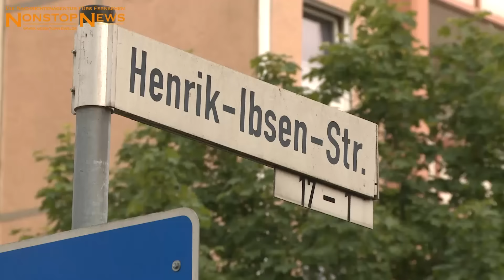09.06.2016: Kinder sexuell belästigt: Fahndung nach Sexualstraftäter in Rostock geht weiter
Rostock-Evershagen - Im Rostocker Nordwesten treibt ein mutmaßlicher Sexualstraftäter, der sich an Kindern vergreift, sein Unwesen. Die Polizei ist seit Bekanntwerden der Vorfälle am Dienstag in erhöhter Alarmbereitschaft. Ein bislang unbekannter Mann hatte am Nachmittag vier Mädchen im Alter zwischen 9 und 13 Jahren sexuell belästigt. Die Vorfälle ereigneten sich in den Stadtteilen Evershagen und Lütten Klein, dort in der Nordahl-Grieg, der Ehm-Welk-, der Henrik-Ibsen- sowie in der Turkuer Straße. Diese Art der Vorgehensweise, dass der Täter den Kindern vor der Haustür auflauert und sie bis ins Treppenhaus verfolgt, ist für die Polizei so noch nie vorgekommen. Mit einem entsprechend hohen Aufwand sucht man derzeit den Mann, der wie folgt beschrieben wird. Bislang sind einige Hinweise bei der Polizei eingegangen, eine heiße Spur ist derzeit aber noch nicht darunter. Aus Sicht der Beamten haben die belästigten Kinder vollkommen richtig reagiert.
Viele beunruhigte Eltern im Rostocker Nordwesten hoffen nun, dass der mutmaßliche Sexualstraftäter schnell gefasst wird.